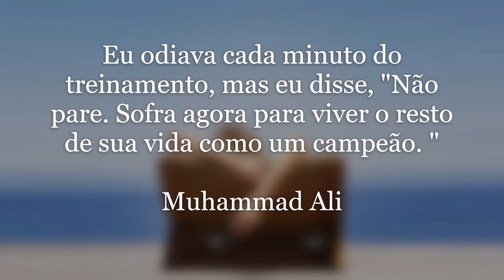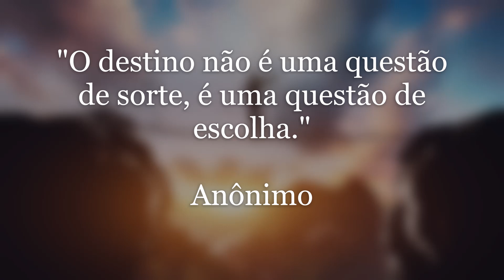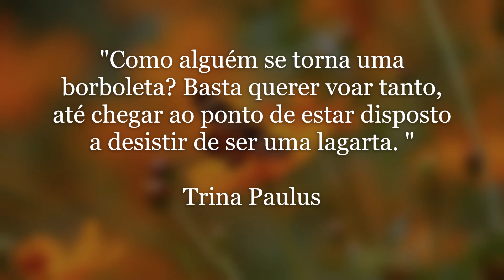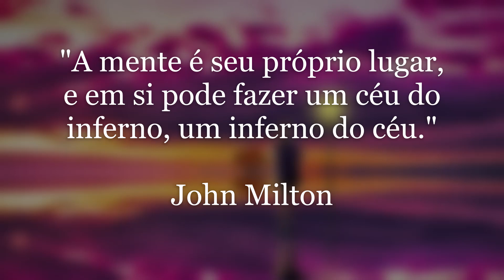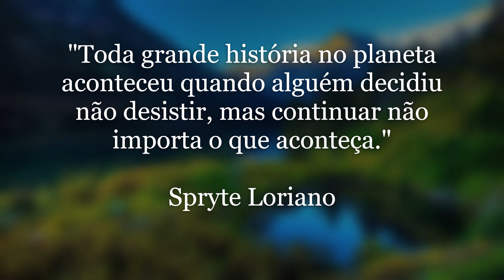MOTIVACIONAL 25 Frases Inspiradoras e de reflexão para o Sucesso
25 Frases Inspiradoras e de reflexão para o Sucesso

Frases Fantásticas De Sucesso e Motivação

Essas frases fazem parte de qualquer tempo e situação.

Receba mensagens diarias de fé